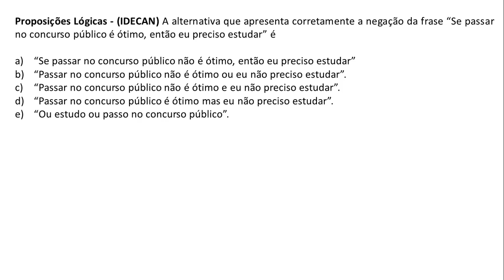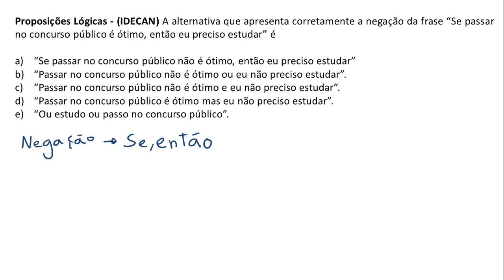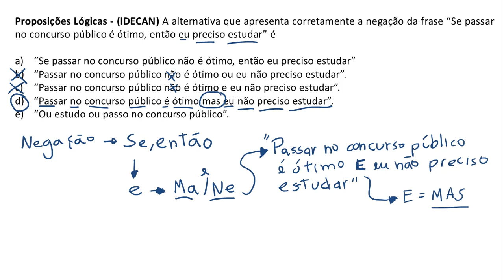Questão 100 - Raciocínio Lógico - Proposições Lógicas - Banca: IDECAN